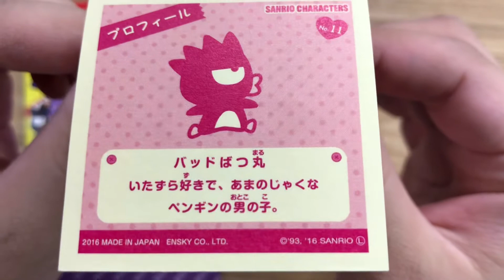サンリオキャラクターズシール開封【14】2016年発売 サンリオ（SANRIO）シールコレクション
2016年に発売されたサンリオ（SANRIO）シールコレクションを ２０日間、毎日１枚引いて楽しみます(≧▽≦)
わいは「けろっぴ」と「ばつ丸」が好きでした(笑)
なので個人的にはけろっぴかばつ丸が出たら大当たりです！

皆様はサンリオのキャラで何が好きですか？
見てくださった方の好きなキャラが出ることを祈っています(*‘ω‘ *)